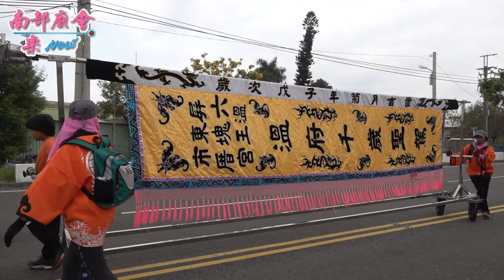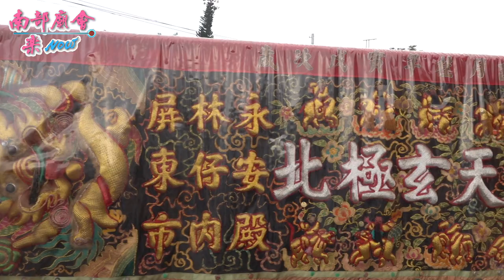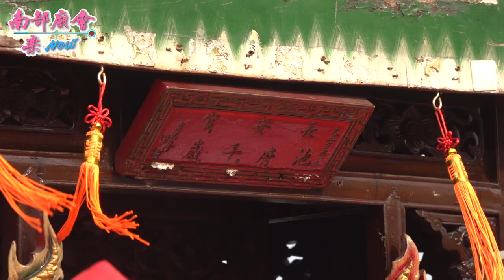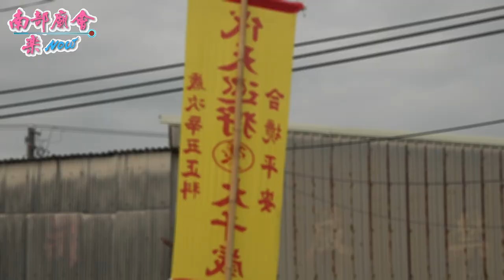3／28(日) 【 吳三王落駕接禮，誠意十足，五寶全操！ 拍攝地點 福聖會 全紀錄 】屏東市 六塊厝長安宮 觀音佛祖聖誕暨辛丑正科迎王祭典恭迎代天巡狩平安遶境